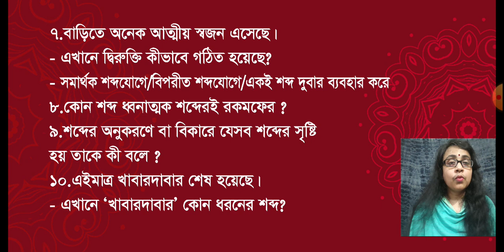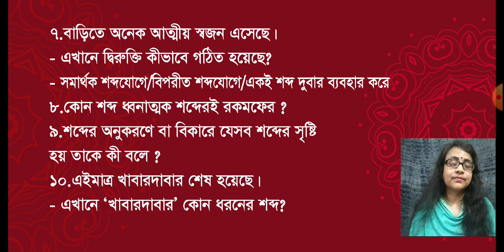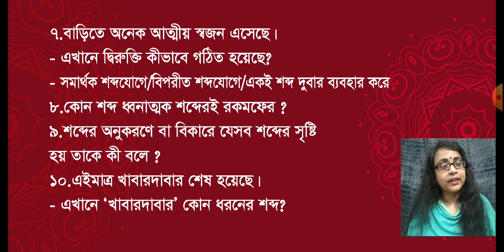বিষয় : বাংলা ২য় পত্র, শ্রেণি : ৮ম, নিবেদিতা সরকার, সহকারী শিক্ষক।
ধ্বন্যাত্ম শব্দ, অনুকার শব্দ ও শব্দদ্বৈত।